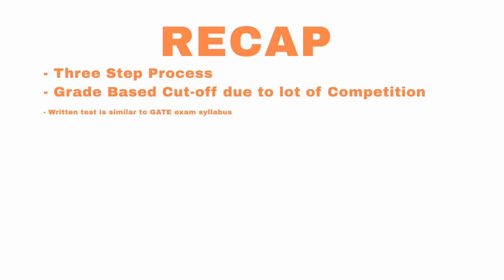HOW TO GET JOB IN ISRO | TIPS AND TRICKS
If you want to get a job in ISRO, here are some tips and tricks to help you.

All the best to all for the upcoming ISRO recruitment exams.

Signing off,
Anima